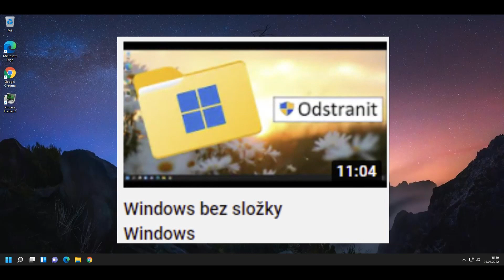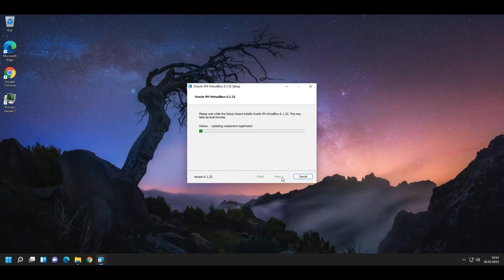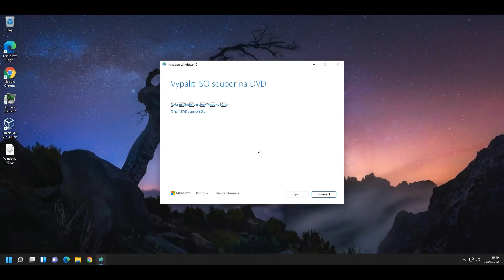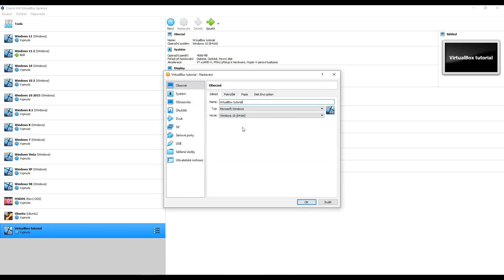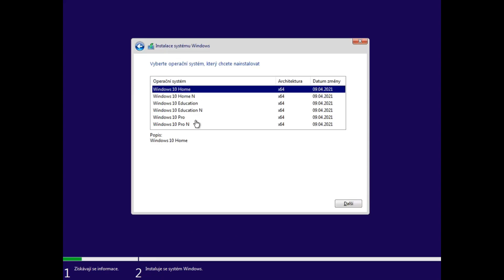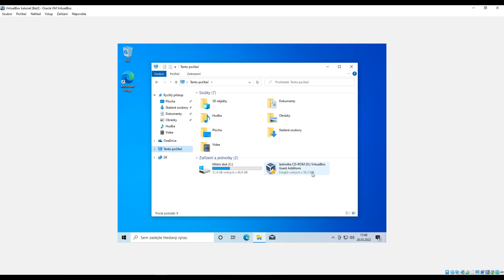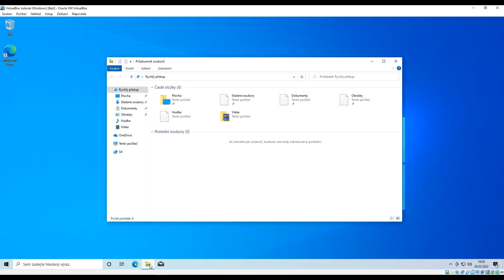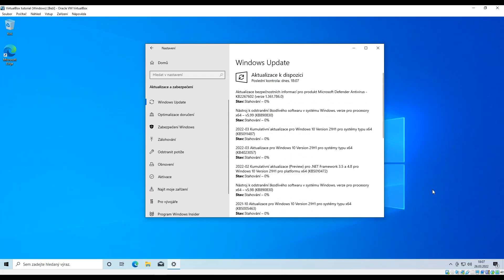Jak vytvořit virtuální počítač - tutoriál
V tomto videu se podíváme na to, jak si vytvořit virtuální počítač pomocí programu VirtualBox. Vím, že je tohle video poměrně dlouhé, ale snažil jsem se proces vytváření VM (virtuálního počítače) popsat dopodrobna, kdyby někdo měl s něčím problém.